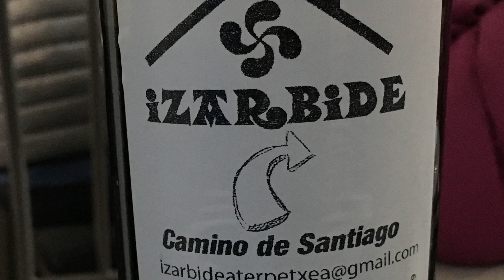Camino del Norte : 4 ème étape : Zumaia -Mutriku